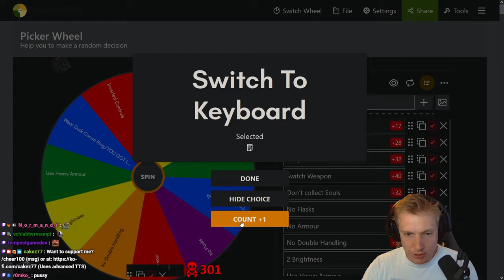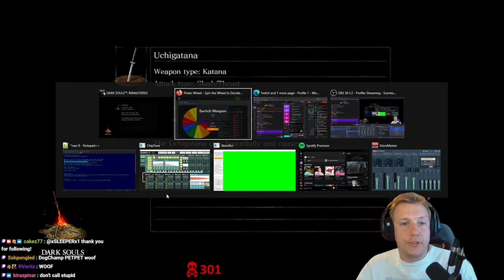I Came Here TOO LATE! (First Time Dark Souls 1) #25